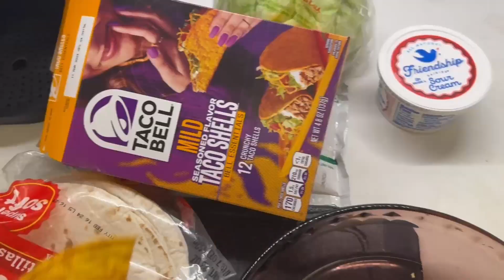TACO TUESDAY MUKBANG!!!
I hope you all Enjoying our videdos...